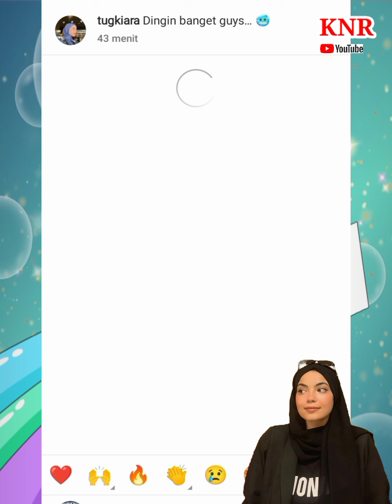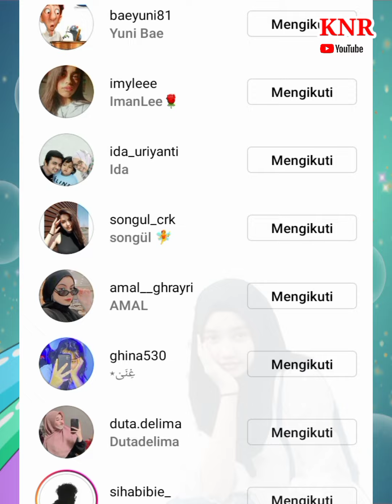Amazing‼️Vlog 3 keren, sampai Amal dan Duta delima mengapresiasinya .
Luar bisa vlog 3 ini makin keren , beda dari sebelumnya , kini tampilan couple inces tugba dan king fiki terlihat mewah dan modis , dan keduanya sangat nyaman , kita tunggu vlognya guys , inces juga post ig terbaru sdh pakai b indinesia caption nya
luar biasa .

terima kasih